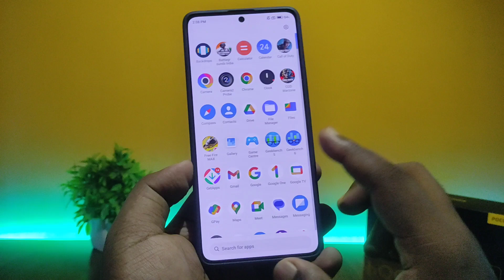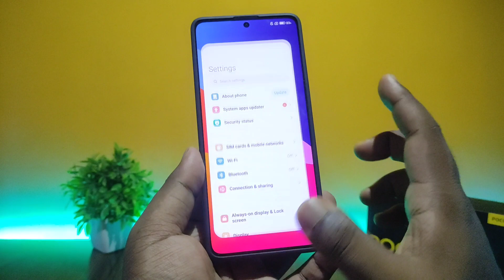Which Phone Should You Buy to Install Custom ROM?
⬇️ BEST BUY LINK ⬇️
👉 POCO X6 5G 8 GB RAM 256 GB Storage
👉 POCO X6 5G 12 GB RAM 256 GB Storage
👉 Tempered Glass Screen Protector
👉 Back Cover

👉 Poco F5
👉 Poco F6

👉 Nothing Phone 1
👉 Nothing Phone 2